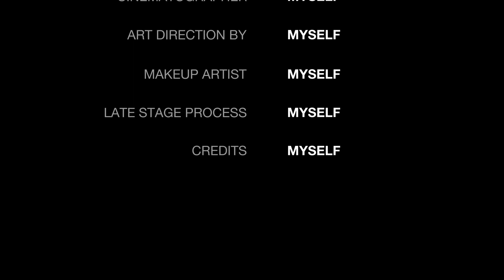Friday Fireside Chat #3 + Some Shoutouts!